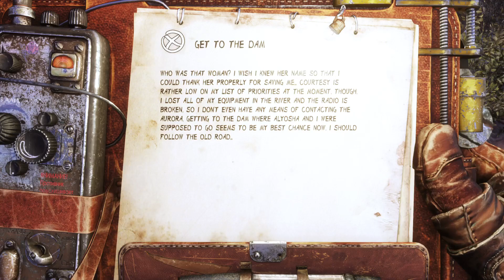The Children of the Forest | Metro Exodus | Playthrough 6